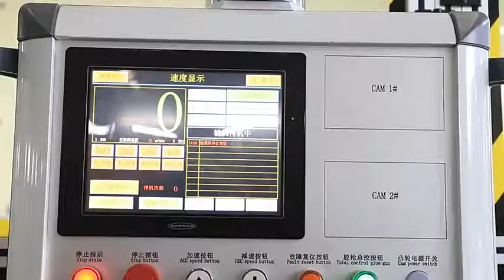One of the best saleing sanitary napkin machine in China！！！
Full Servo Sanitary Napkin Machine:

Main Features:

1. High speed. To meet the requirements of modern production, we must use high speed production line. The running speed of our Sanitary Napkin machinecould be 800-1200 pcs/min, with qualify rate ≥97%. With such a machine you could easily make millions of products per month.

2. High intelligent. The machine function includes auto unwinding, auto splicing, auto folding, auto cutting, etc. No manual during to whole process. Just put the materials on the racks and the machine will make them into final products automatically. Meanwhile, the HMI on the touchscreen will help controlling the machine with just some single taps.

3. High efficiency. Running efficiency ≥85%. With good operation and machine maintaining it could higher.